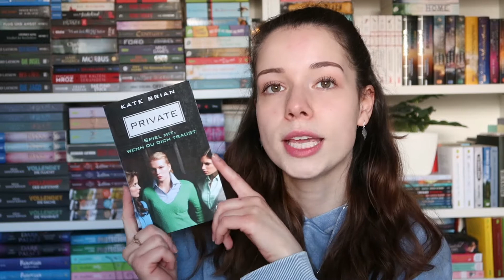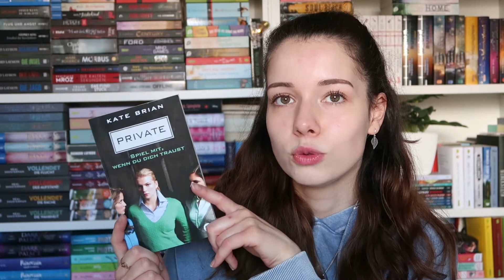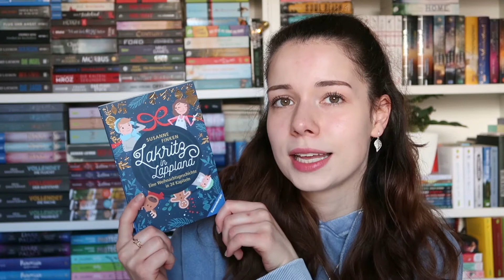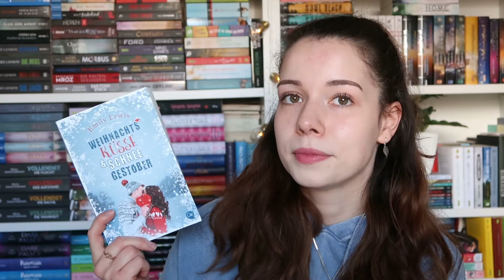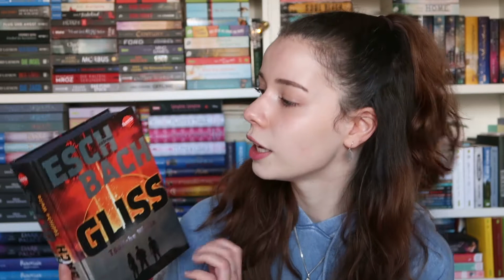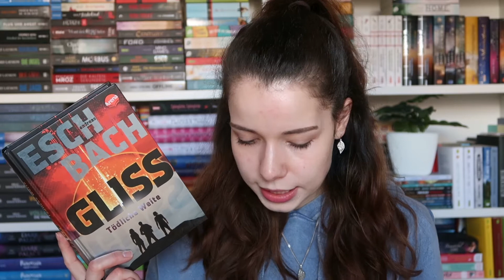LESEMONAT Oktober 2021 📚 | Vany xo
► Social Networks ◄

➥ Kamera : Canon Power Shot G7 X Mark II
➥ Stativ : Hama Star 61
➥ Schnittprogramm : Magix Video Deluxe Plus

xoxo,
Vany!